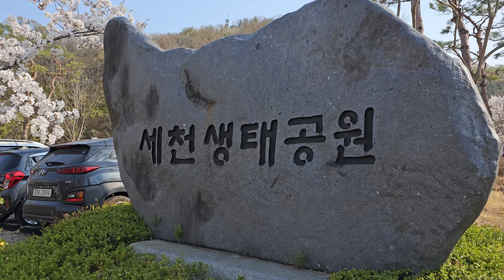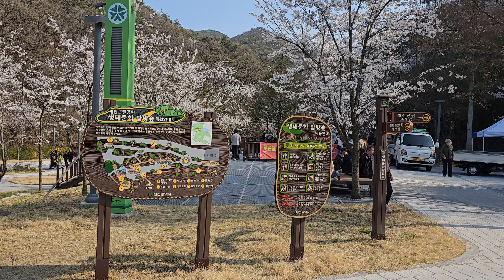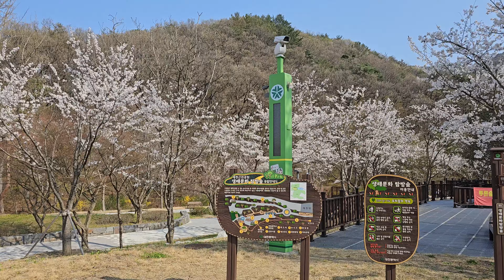[소희아빠의 일상]201 식장산 입구(세천생태공원)을 찍고 돗자리깔고 과일과 떡을 간식삼아 먹었습니다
[Daddy Sohee's daily life]201  We took pictures at the entrance of Jangsan Mountain (Secheon Ecological Park), laid a mat, and ate fruits and rice cakes as snacks